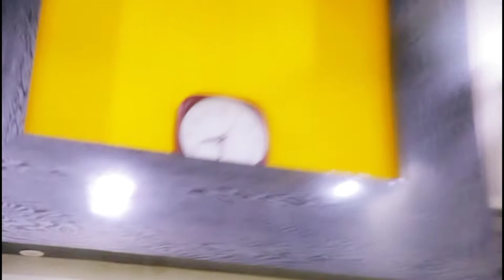👶🏻BABY PET ME BHUT PARESHAN KARTA HAI GUDDU KO 😭🙏🏻 || Humare Future Plans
Maje lijiye is video ke.
Please share your views.

Insta reels -

Thank  you for visiting my YouTube channel.